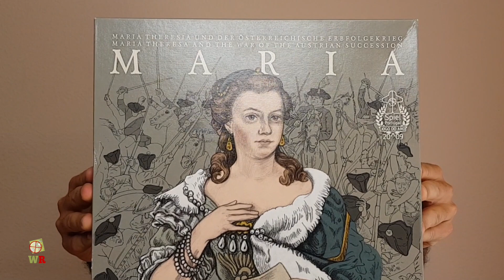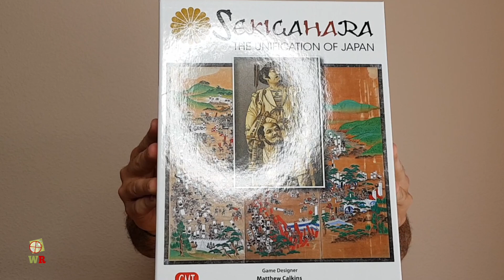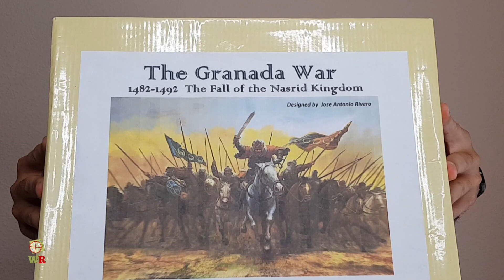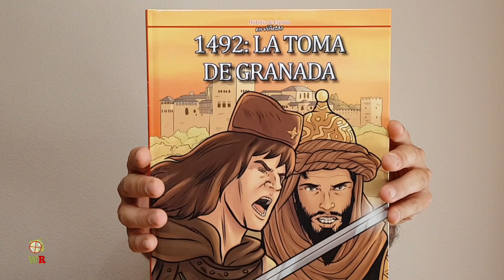216.- La Guerra de Granada 1482-1492 (prototipo)